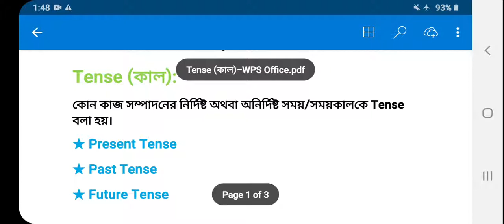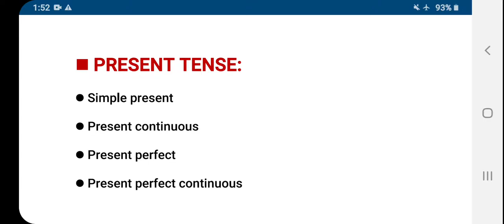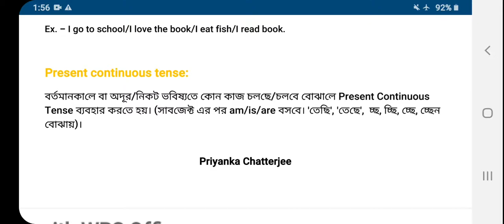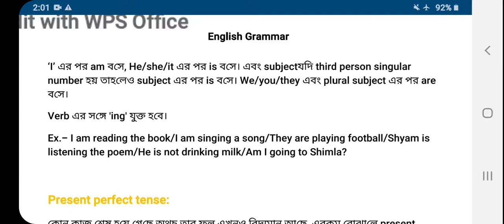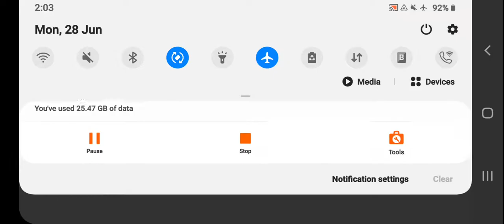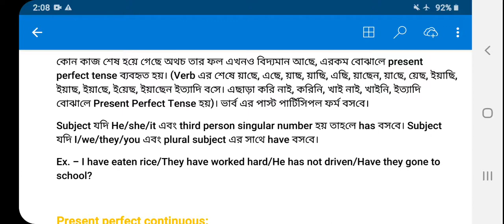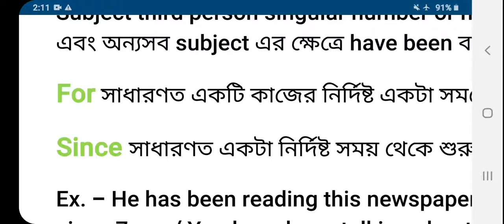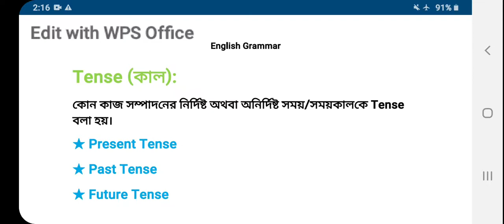Tense | Present Tense | Details about present tense | definition, classification, example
টেন্স এর প্রথম ক্লাস আজ। প্রেসেন্ট টেন্স নিয়ে বিস্তারিত আলোচনা।